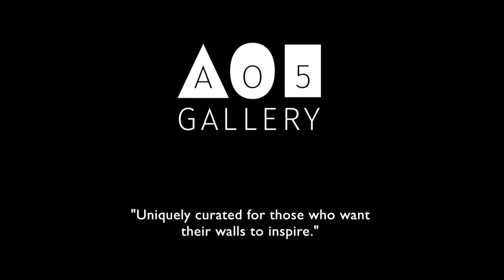Todd Talks: Connecting Through Art - Sharon Spillar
Hear the story of how Todd got the elusive Sharon Spillar in our gallery and much more about her in this week’s Todd Talks!